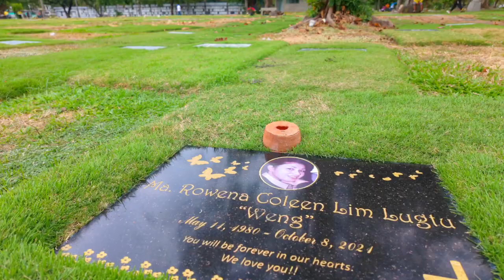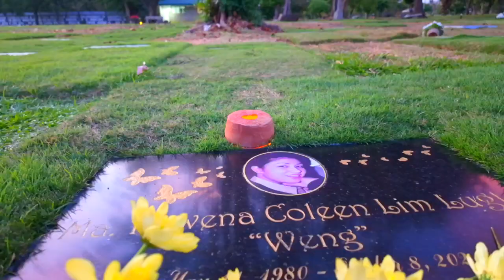My Lola's 18th year in heaven